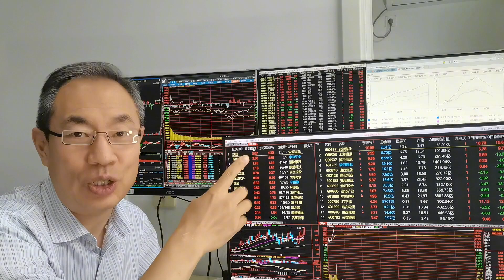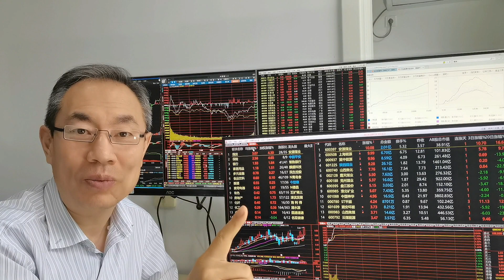A股缩量上涨成交9930亿，北上资金净买入101亿，指数诱多明天咋走